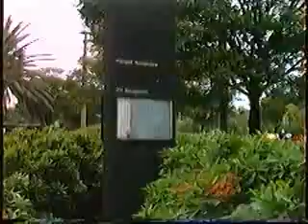Santos, Sao Paulo 1992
Ez egy elég unalmas video mert a film oroszlán részét a taxiból veszem fel.Autobahn van a 2 város közt, de igy is több 100 km.-nél 1 út.